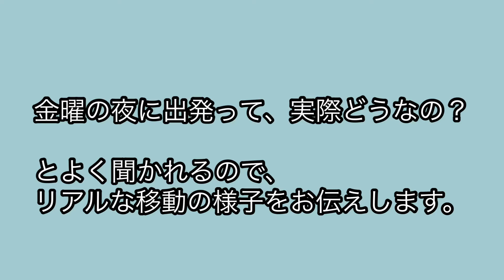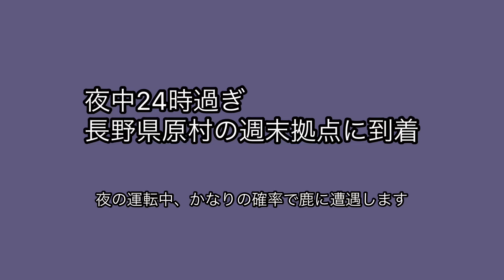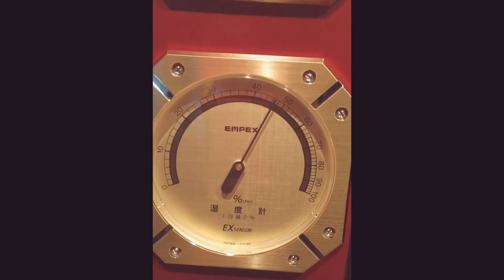週末田舎移住【夜移動のリアル】金曜夜に週末拠点に向かう | 2拠点生活デュアルライフ | 田舎暮らしファミリー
金曜夜に週末拠点である八ヶ岳の原村に向けて出発します。
出発までの流れ、到着してからの流れを、リアルにお伝えします。